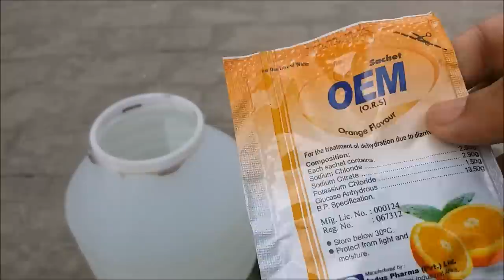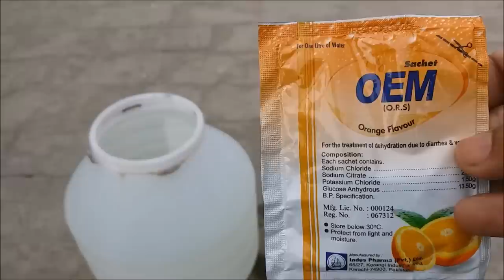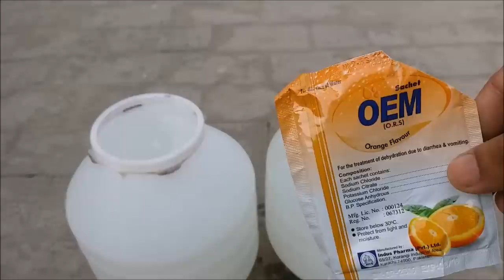Energy Booster for Breeder Pigeon in Summer/ ORS